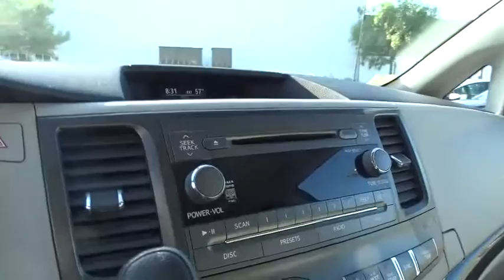2013 Toyota Sienna San Rafael, San Francisco Bay Area, San Francisco, CA GL11228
2013 Toyota Sienna

Toyota Marin
445 Francisco Blvd East

IIHS Top Safety Pick. Scores 23 Highway MPG and 16 City MPG! Carfax One-Owner Vehicle. This Toyota Sienna delivers a Gas V6 3.5L/211 engine powering this Automatic transmission. ANTI-THEFT ALARM W/ENGINE IMMOBILIZER, Washer-linked variable intermittent wipers -inc: de-icer grid, Vehicle stability control (VSC).*This Toyota Sienna Comes Equipped with These Options *USB port w/iPod connectivity, Tri-zone automatic air conditioning w/rear controls -inc: air filter, Traction control (TRAC), Torsion Beam Rear Suspension w/Coil Springs, Tire pressure monitor system, Tilt/telescopic steering column, Three-row side curtain airbags, Steering wheel mounted controls -inc: audio, telephone & voice command controls, SiriusXM satellite radio -inc: 90-day trial subscription, Shift-activated pwr door locks -inc: anti-lock out feature.*Feel Confident About Your Choice *According to Carfax's history report: Carfax One-Owner Vehicle, No Damage Reported, No Accidents Reported, 19 Service Records.*The Votes are Counted *IIHS Top Safety Pick, KBB.com Best Resale Value Awards, KBB.com Brand Image Awards.*Stop By Today *A short visit to Toyota of Marin located at 445 Francisco Blvd E, San Rafael, CA 94901 can get you a hassle-free deal on this dependable Sienna today!
ANTI-THEFT ALARM W/ENGINE IMMOBILIZER,Color-keyed heated pwr mirrors,AM/FM stereo w/CD/MP3/WMA player -inc: (6) speakers  auto sound leveling,Manual second & third row sunshades,8-way pwr drivers captains seat w/pwr lumbar,Bluetooth wireless technology -inc: hands-free phone & music streaming capabilities,3.5  multi-information display w/customizable settings -inc: backup monitor  clock  outside temp  air cond indicator  ECO driving indicator  fuel economy history  instant/average fuel economy  distance to empty,USB port w/iPod connectivity,Pwr 4-wheel vented front & solid rear disc brakes,Tire pressure monitor system,4-wheel anti-lock brake system